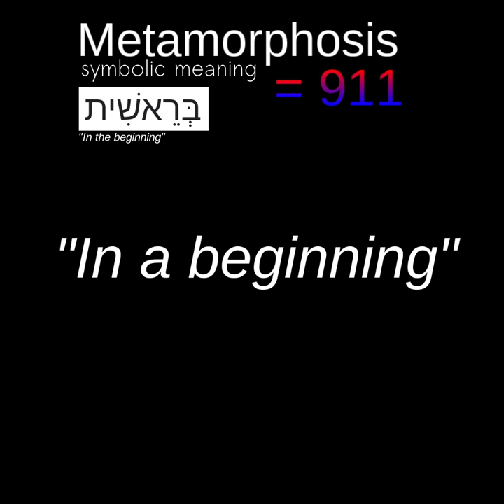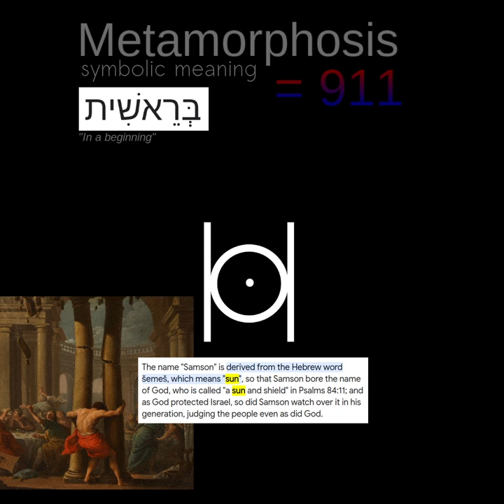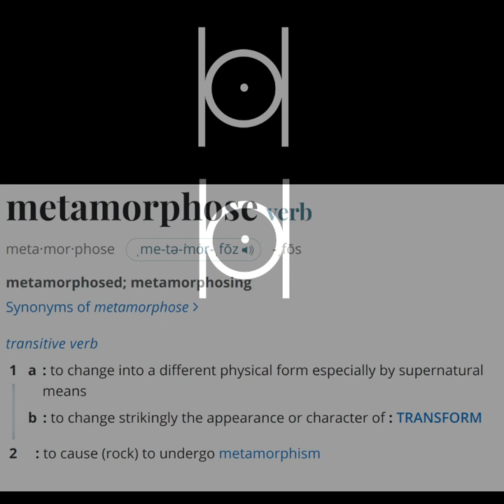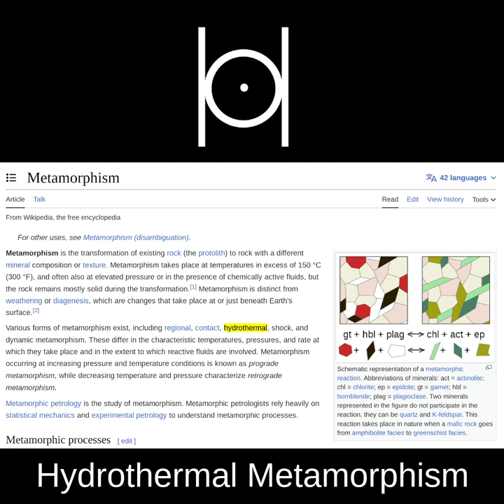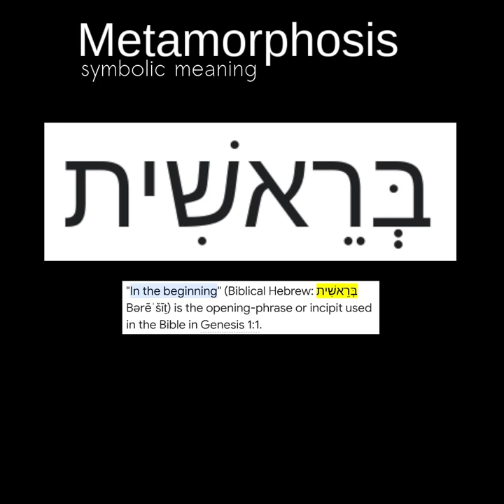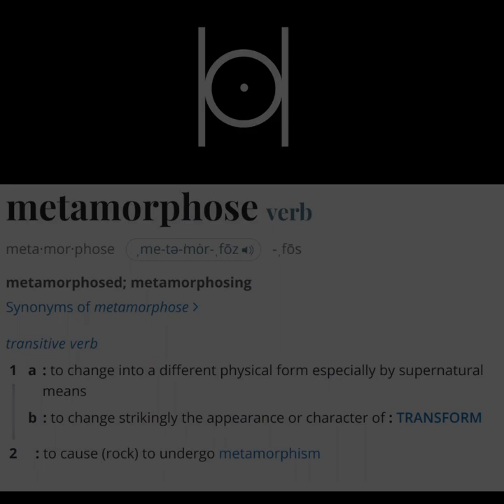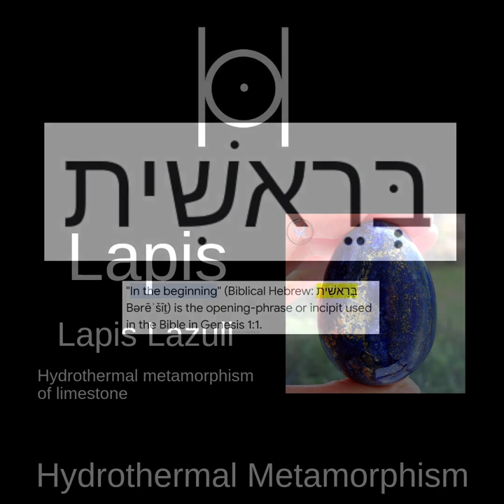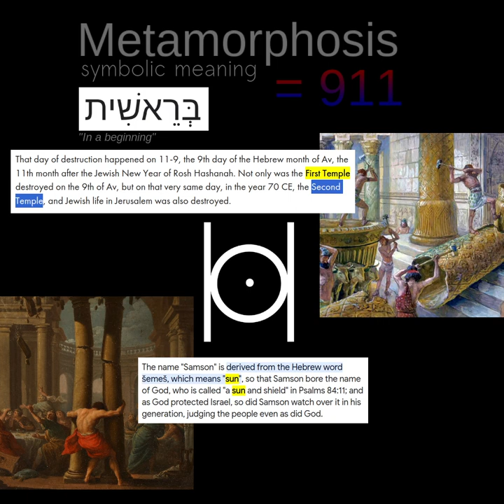◼️ METAMORPHOSIS: first word of the bible בְּרֵאשִׁית‎ , an imaginative symbolic interpretation...